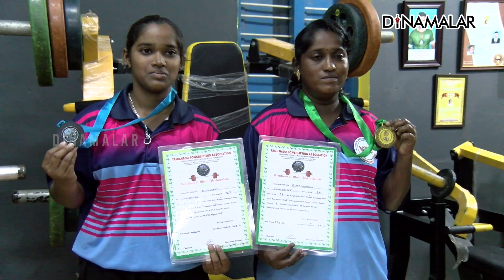திட்டியவர்கள் இன்று கை தட்றாங்க | பளுதூக்கிய பெண்ணின் வெற்றி கதை | Dinamalar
வறுமையில் வாடினாலும் யாரிடமும் கடன் வாங்கியதில்லை மாசிலாமணி. உடம்பு முடியாமல் போனாலும், வீட்டு வேலைக்கு போகாமல் இருந்ததில்லை மாசிலாமணி.  எந்த குறையும் சொல்லாமல் குடும்ப சுமையை சுமக்கிறார் மாசிலாமணி.